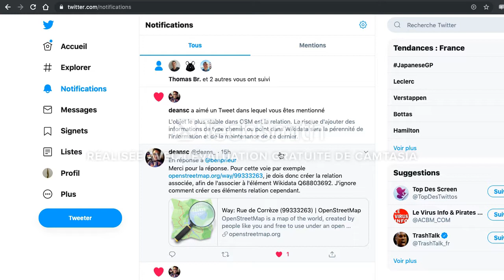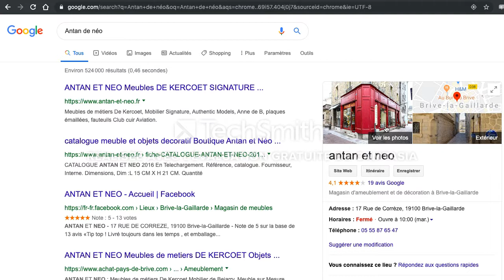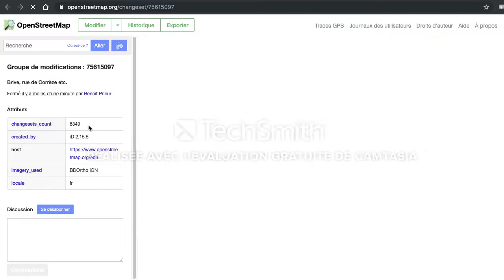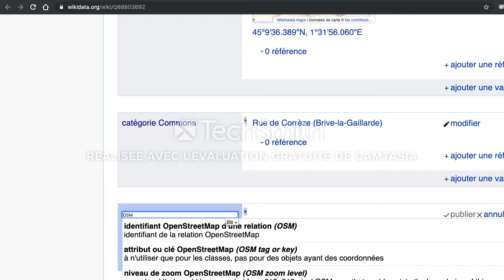Réponse Rue de Corrèze (OpenStreetMap et Wikidata)